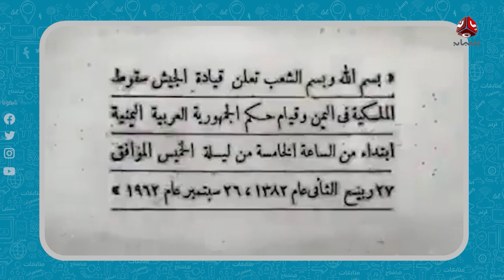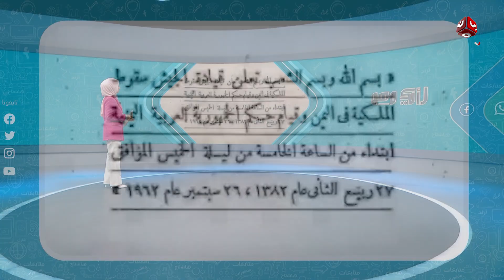26 سبتمبر .. خلود ذكرى الثورة وشؤم النكبة الحوثية | رأيك مهم